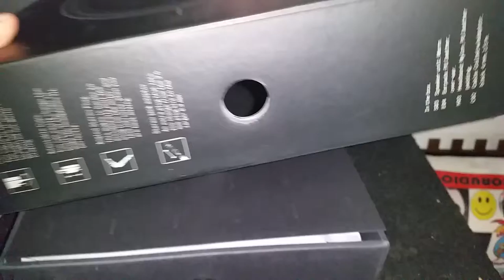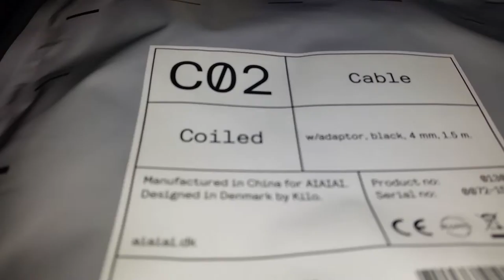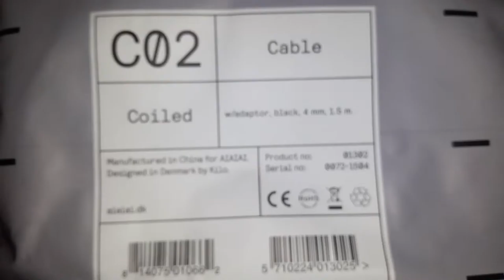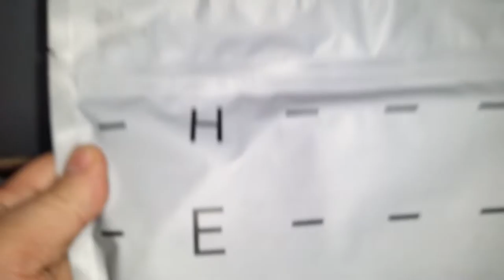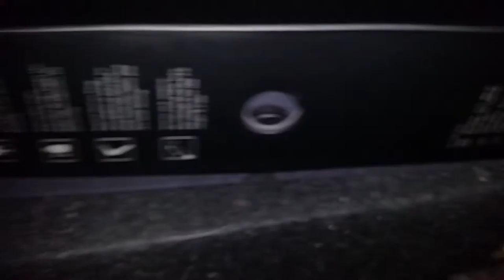aiaiai auriculares DISPONIBLES